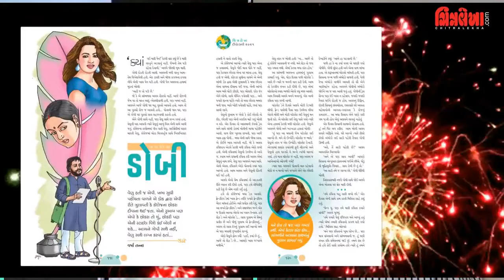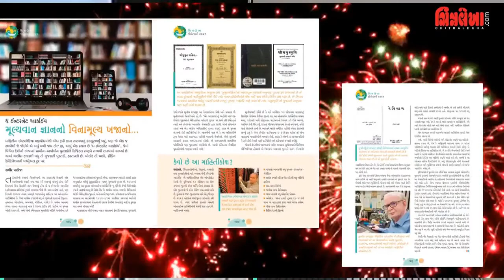Editor's Hour Season-II Episode - 9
Editor's Hour Season-II Episode - 9: On Sardar Vallabhbhai Patel with panelists Dinkar Joshi and R S Patel